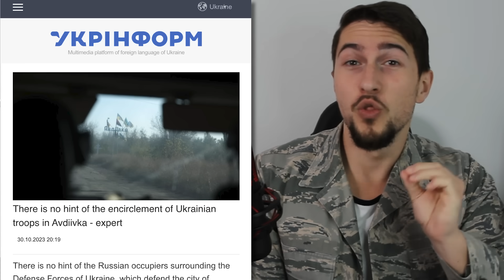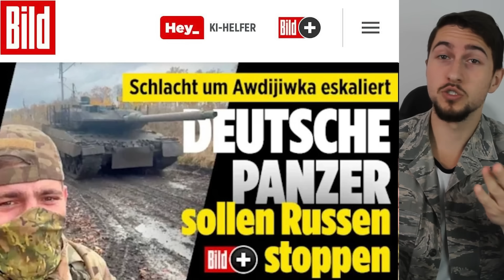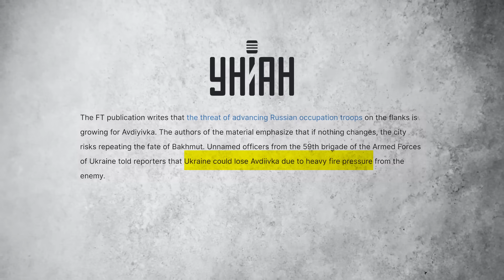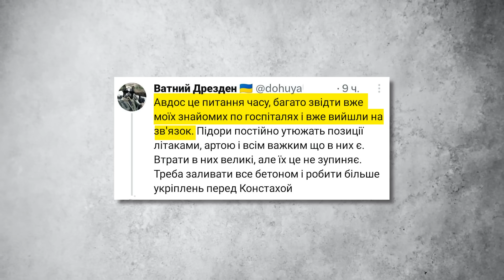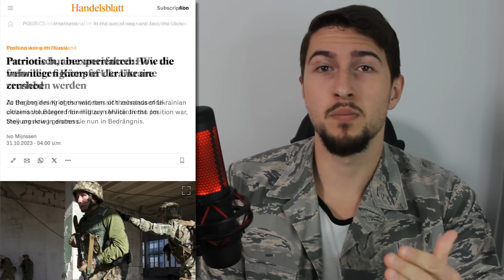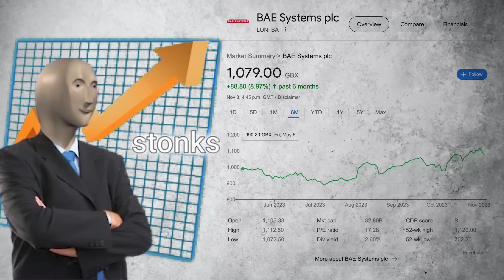Russian Armored Columns STEAMROLL North of Avdiivka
Heavy armored assault North of Avdiivka. Russia is ramping up its attempt to encircle the city. Entire Russian armored colums are thrown forward to secure the railway line linking the factory to Ocheretyne, the center of Ukrainian logistics. In response, Ukraine dispatched the 47th Mechanized Brigade with its Leopard 2s and Bradleys in an attempt to halt enemy progression, and push them back.